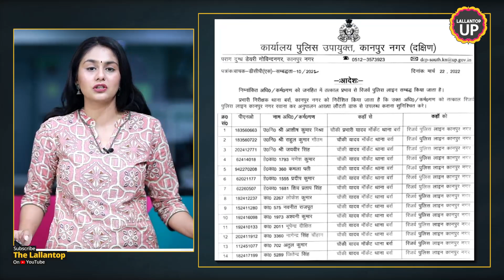Kanpur: दलित के खिलाफ गलत कार्रवाई को कमिश्नर ने पकड़ा, 14 पुलिसवाले लाइनहाज़िर, ACP के खिलाफ जांच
Kanpur's Police Commissioner Vijay Singh Meena has called upon an action on all the 14 police personnel posted in Yadav Market police outpost of Barra. The said action was taken on the report provided by Additional DCP South Manish Sonkar. It suggested that the accused police personnel on Tuesday, March 22 implicated a Dalit man in a false case. Along with this, orders have also been given for departmental inquiry against all of them. Watch the video to know more.